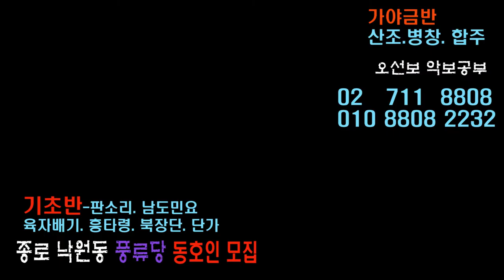수궁가 고고천변 남궁정애 명창 고수 풍류당 보라사부 210805 지리산 청학동 판소리 수련원 김병준 작가